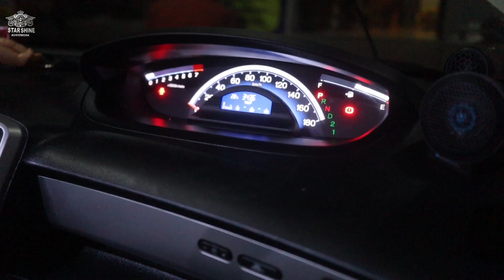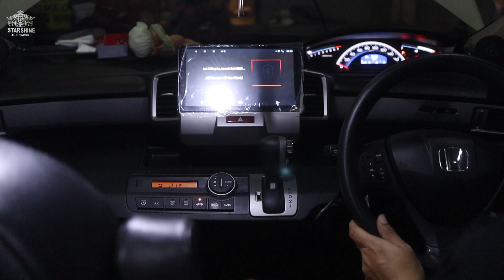Freed Full Audio Full Processor Full Peredam | Mobil Keluarga Kelas VIP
Full Video Cinematik @cinemahiroshii

Kedungmundu Mangunharjo
SEMARANG